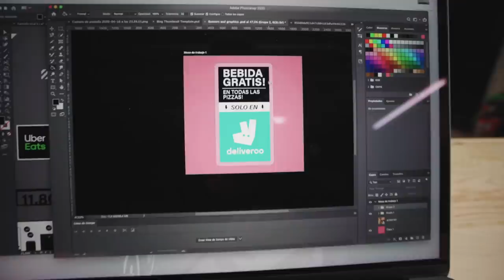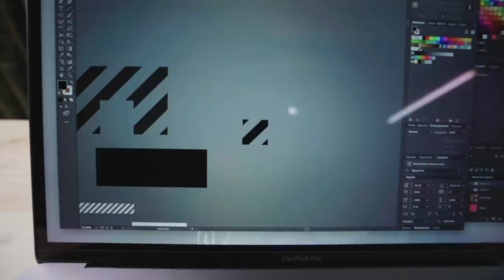PROGRAMAS DE 3D/FOTO/VIDEO QUE USO SIEMPRE | VLOG 078 ʬ BARCELONA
Lista de softwares:
- Rhinoceros3D ( 3D - CAD )
- Blender ( 3D - POLY )
- Keyshot ( 3D RENDER )
- Adobe Lightroom ( Precesado de fotos .RAW )
- Adobe Photoshop ( Montajes de banners, retoque de imagen... )
- Adobe Illustrator ( Graficos vectoriales, logotipos... )
- Adobe Premiere ( Edicion de video )
- Adobe After Effects ( Animacion de graficos, efectos especiales... )

Localizacion:
BARCELONA (ESPAÑA)

Un saludo,

Hugo Montal